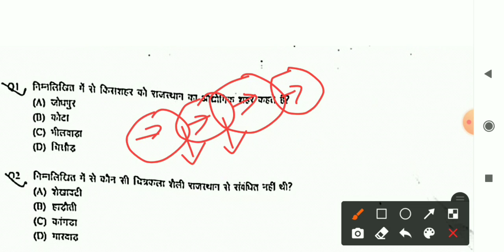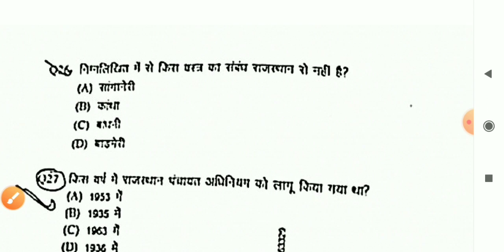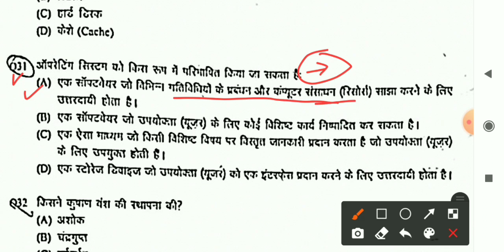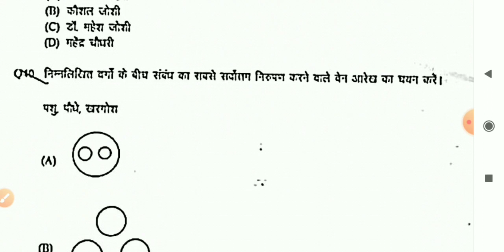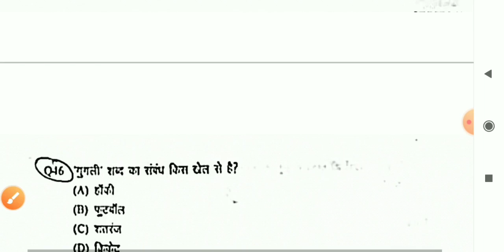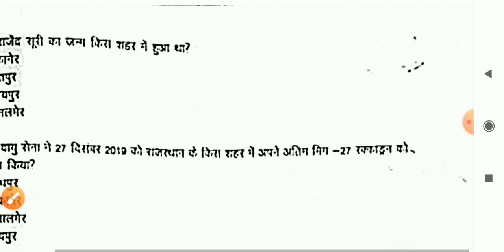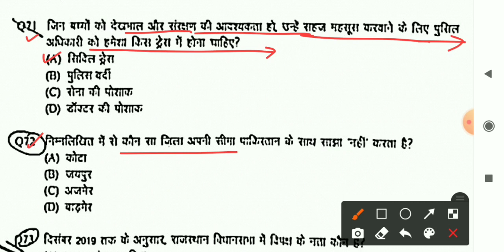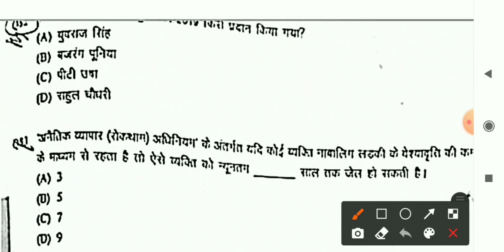Rajasthan Police Constable Exam 2020-6 November 2nd Shift Full paper Answer Key/Raj Gk,Gk & Computer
Rajasthan Police Constable 6 Nov 2nd Shift Fully solved paper.